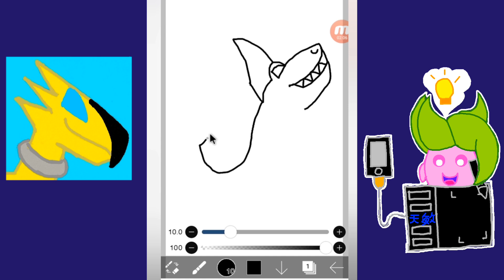วาดรูประบายสี จระเข้ผสมกับปลาฉลาม Speed Paint crocodile mixed with shark